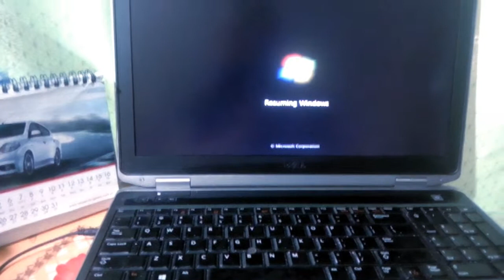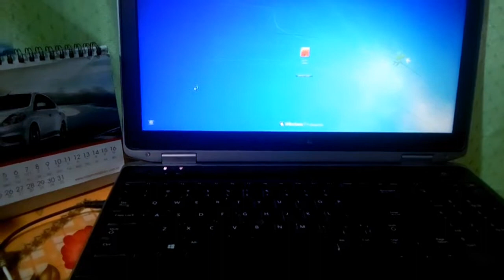Qhia qhib Laptop rau cov tsi paub , Aphong